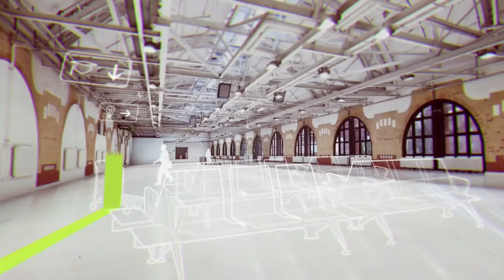#32: Bildungstrinken @ re:publica 2015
Bildungstrinken does re:publica – again.